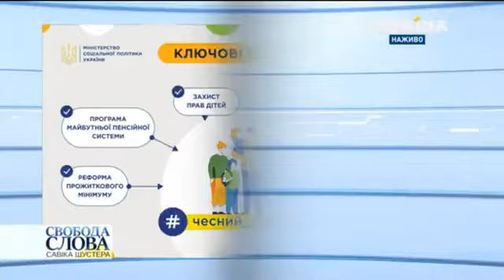Міністр соціальної політики в ефірі програми "Свобода слова" Савіка Шустера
Міністр соціальної політики Марина Лазебна в ефірі програми "Свобода слова" Савіка Шустера